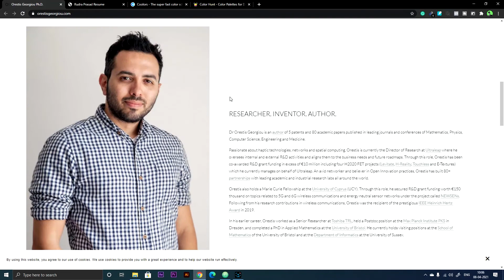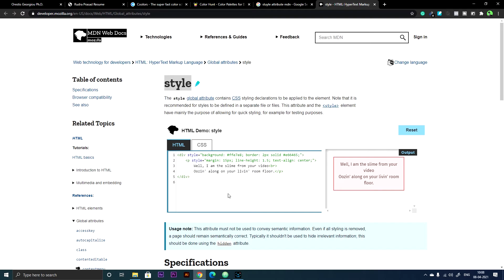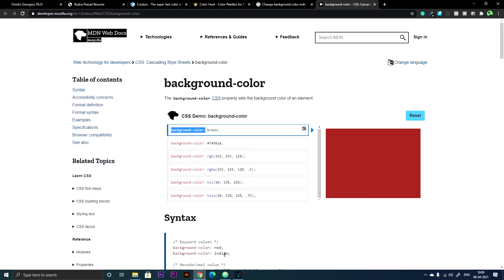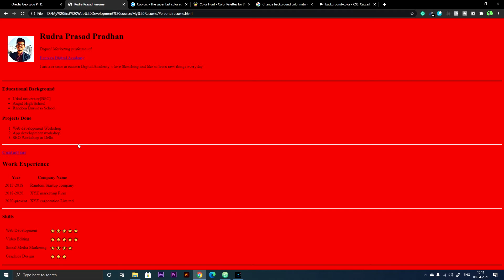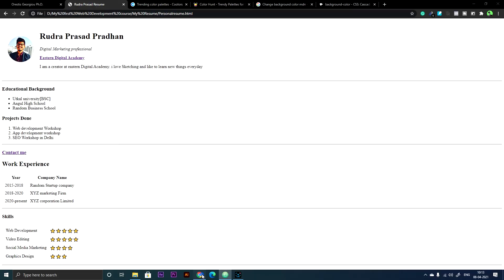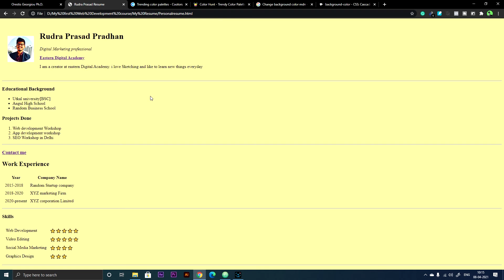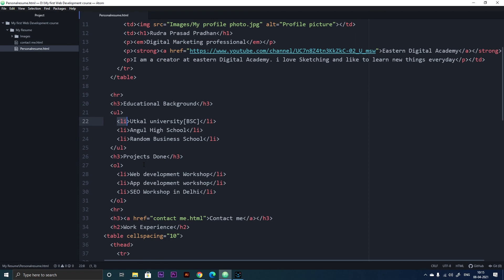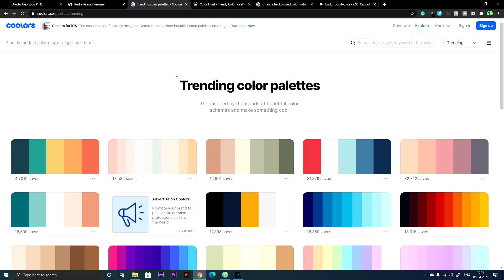How to use Inline CSS?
Hi Everyone, In this video, I have talked about Inline CSS and I have also explained how we use Inline CSS inside HTML to add different styles to our website. In this video, I have practically shown how to use the Inline CSS while you are coding. After watching this video, you will be able to use inline CSS and add styles to your website too.